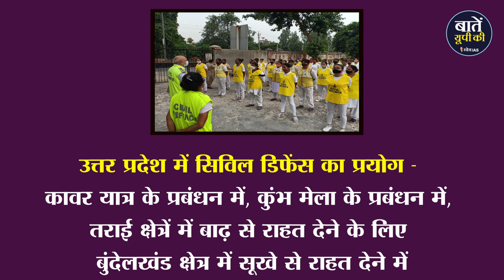क्यों ज़रूरी है सिविल डिफेंस | Why is Civil Defense Important? | Uttar Pradesh | Baten UP Ki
आपने विभिन्न प्रकार की आपदाओं के बारे में सुना होगा। कुछ आपदाये प्राकृतिक होती है। जैसे- बाढ़, सूखा, भूकम्प, सुनामी आदि और कुछ मानव निर्मित आपदायें भी होती है। जैसे- न्यूक्लियर प्लांट से रिसाव, भोपाल गैस त्रसदी और वर्तमान में कोविड-19 महामारी को भी मानव निर्मित आपदा के रूप में देखा जा रहा है। जिसका जिम्मेदार हमारा पड़ोसी देश चीन है। आपदा चाहे जैसे ही ऐसे में आपदा में फसे हुए लोगों को मदद यानि सहायता की जरूरत होती है। बहुत से ऐसे क्षेत्र है। जहां सरकार सहायता के लिए तत्काल नहीं पहुंच सकती है। ऐसे में सरकार नागरिकों को एक दूसरे की सहायता करने के लिए ट्रेनिंग देती है।
इस प्रक्रिया को सिविल डिफेन्स या नागरिक सुरक्षा कहते है। साथ्यिों आज के इस वीडियों में इसी टॉपिक नागरिक सुरक्षा के बारे में डिटेल में जानेंगे। नागरिक सुरक्षा एक ऐसा मेकेनिजम होता है। जिसके तहत नागरिकों को इस तरह ट्रेंड किया जाता है। आपदा के समय वो अपनी और अपने नागरिकों की सहायता करती है। अगर नागरिक सुरक्षा के उद्देश्यों की बात करें तो इसका सबसे पहला उद्देश्य होता है। लोगों की जिन्दगिया बचाना आपदा से होने वाले बरबादी को कम करना लोगों को इस बात के लिए जागरूक करना कि वो आपदा के समय खतरे को कैसे टाला जा सकता है।

धन्यवाद